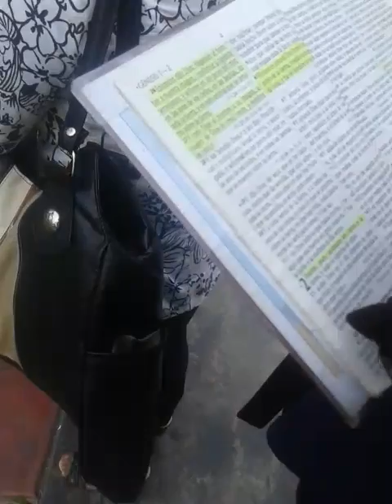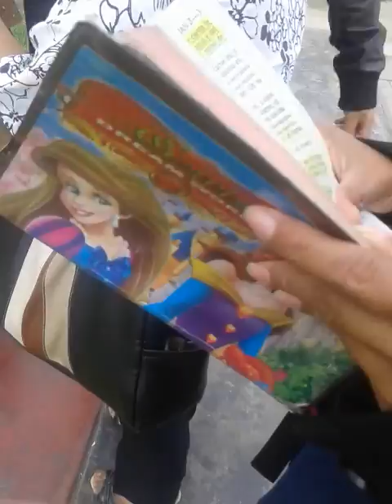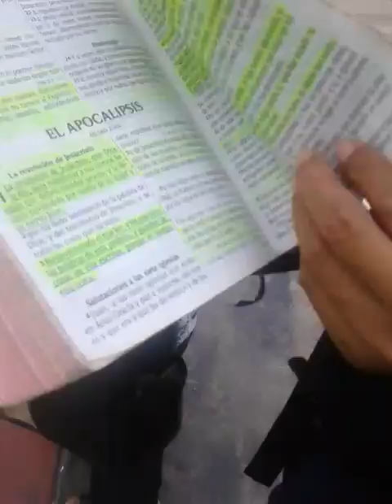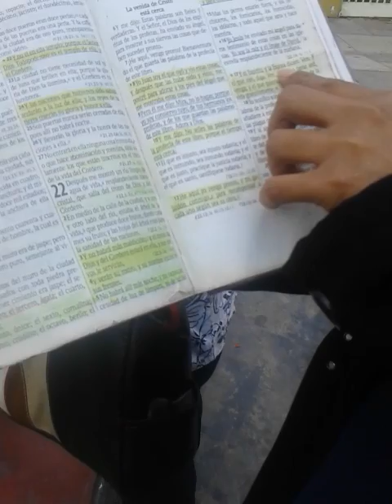Me encontré con los predicadores de dios madre.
Es la tercera vez que en estos últimos años me encuentro con predicadores de la coreana "Iglesia de Dios Sociedad Misionera Mundial", conocida por sus extrañas creencias en la existencia de un dios madre, independientemente de la Santísima Trinidad.